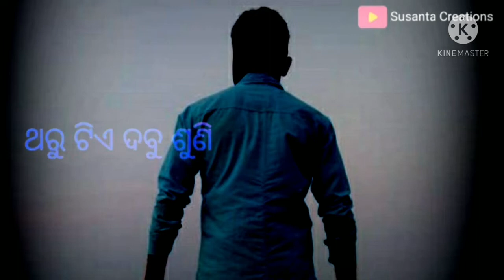raja rani nk prem kahani odia stuas video